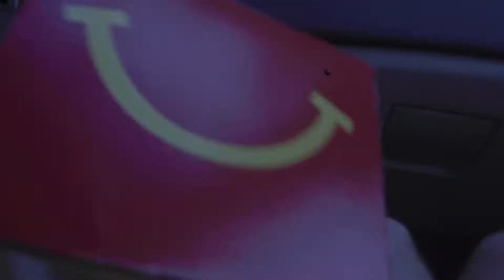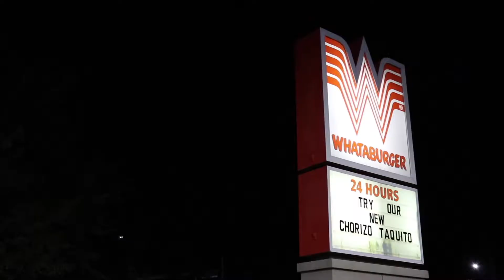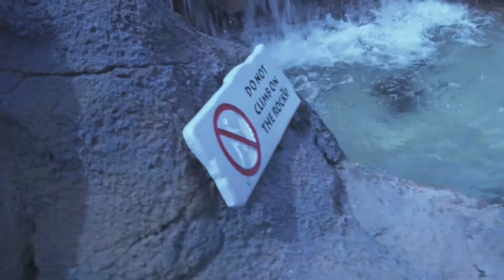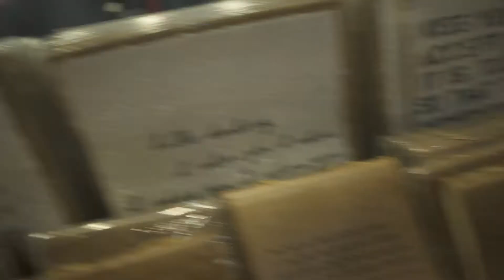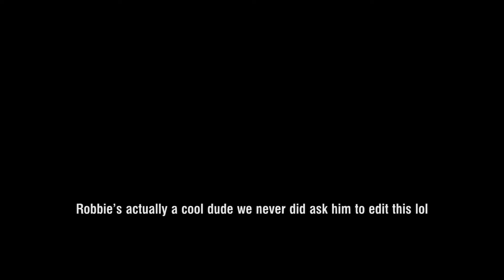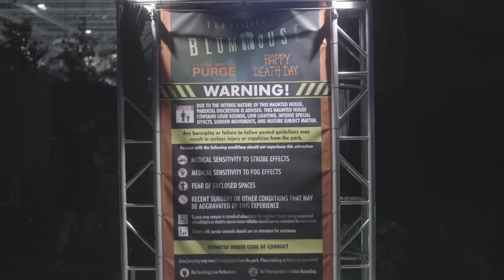Orlando! Supercut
Watch the full videos below!

All lizard names:
1. Alfonso
2. Billy
3. Christian
4. Devin
5. Ezekiel
6. Filipe
7. Greg
8. Helen
9. Isaac
10. Jackson
11. Kellie
12. Lebron
13. Michael
14. Nosferatu
15. Oscar
16. Peanut
17. Quentin
18. Randall
19. Scott
20. Taylor
21. Ulysses
22. Veronica
23. Wilhelm
24. Xylophone
25. Yonker
26. Zack
27. Jorge
28. Johnson
29. Maria
30. Jasper
31. Scooter
32. Michael 2
33. Willie
34. Spencer
35. Jose
36. Eldorado
37. The Ruckus
38. Bono
39. Ozzie
40. Seymour
41. Rebecca
42. Robbie
43. Will
44. Spongebob
45. Jimmy Neutron
46. Liam
47. Hermann
48. Ramone
49. Marcus
50. Iggy Azalia
51. Cardi B
52. Nicki Minaj
53. John Cena
54. Dwayne “The Rock Johnson”
55. Kelly Ripa
56. Michael Strahan
57. Gonzalez
58. Clayton
59. Godzilla
60. Dracula
61. Leroy
62. Frankenstein
63. Harambe
64. Logan Paul
65. Ron Paul
66. Jeb! Bush
67. George Bush
68. Dick Cheney
69. Pachy
70. Barbara Streisand
71. Condoleezza Rice
72.  Hannibal Lector
73. Michael Meyers
74. Mickey
75. Minnie
76. Daffy
77. Nessie
78. Cleopatra
79. Alexander the Great
80. Julius Caesar
81. The Hamburgler
82. Ronald McDonald
83. Scooter 2
84. Beefcake
85. Jerkoff
86. Asshole
87. Steven
88. Bridget
89. Ditto
90. Dopplegänger
91. Houdini
92. Florence
93. Irma
94. Katrina
95. Lois
96. Bonnie
97. Clyde
98. Sacagewea
99. Lewis
100. Mark Zuckerberg
101. Pumpernickel
102. Swiper
103. Miles Davis
104. The Birdman of Alcatraz
105. Bing
106. Finch
107. George of the Jungle
108. Emma Thompson
109. Emma Roberts
110. Danny Devito
111. Arnold Schwarzenegger
112. Harrison Ford
113. Ghost
114. Phantom
115. Drake
116. Josh
117. Miley Cyrus
118. Billy Ray Cyrus
119. Jason Vorhees
120. Jason Bourne
121. Shelly
122. James Bond
123. Jackie Chan
124. Bruce Lee
125. Tom Cruise
126. Baby Spice
127. Sporty Spice
128. Posh Spice
129. Patrick Star
130. Michael Jackson
131. Mitch McConnell
132. Dirty Dan
133. Pinhead Larry
134. Sandy Cheeks
135. Squidward Tentacles
136. Eugene Krabs
137. Cosmo
138. Wanda
139. Bill Cosby
140. Blue
141. Charlie
142. Delta
143. Alpha
144. Brett Kavanaugh (we didn’t like this one)
145. Andrew
146. Nicholas
147. Jessie
148. Missy
149. Sandwich
150. Jelly
151. Jeffery
152. Patsy
153. Heinrich
154. Todd
155. Sherlock Holmes
156. Watson
157. Fink
158. Jude Law
159. Testosterone
160. John
161. Bilbo
162. Fart
163. Robert Downey Jr.
164. Pickle
165. Mayonnaise
166. Sir Patrick Stewart

Don't add me on snap I will actually have to throw down hoe down

Filmed on a Sony A7sii and Canon 80D

JNSN - York

Written and produced by John Massari

TIMESTAMPS
00:00 Intro (Hurricane Michael!)
00:57 Driving Montage
02:14 Whataburger Montage (And more driving)
03:29 Orlando Starflyer
03:45 Day 2 + Lizards
04:45 Disney Springs Montage
05:10 Disney Springs
06:07 Build-A-Dino
07:22 Disney Springs & Hotel Montage
09:05 Halloween Horror Nights Intro & Montage
10:49 General Halloween Horror Nights
11:19 Will's "Klowns" Montage
13:51 Halloween Horror Nights Disco Montage